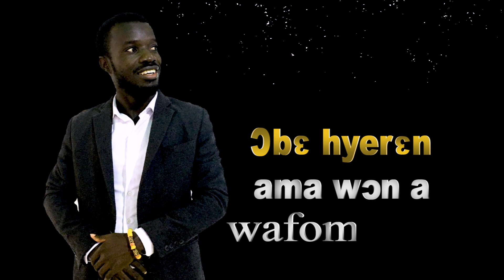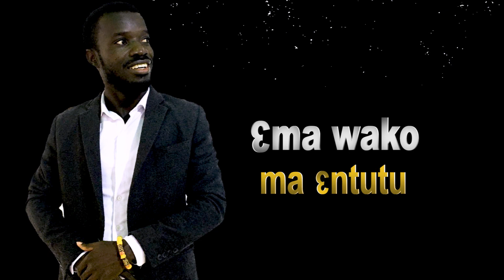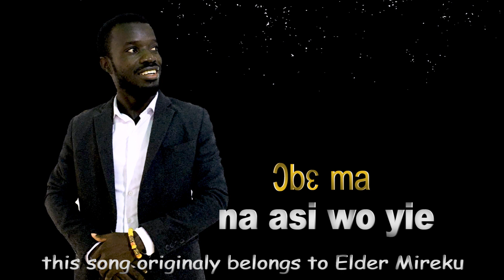Jesus oye kanea ehyeren.. cover/ powerful multinational song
Oheneba Amoako Foster/ Jesus oye kanea ehyeren